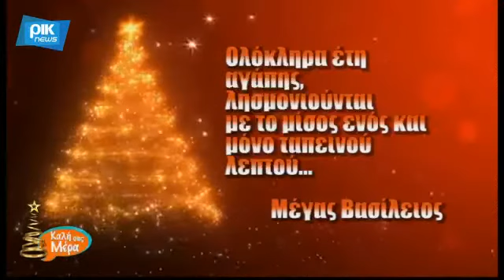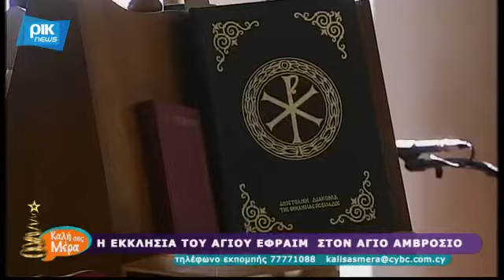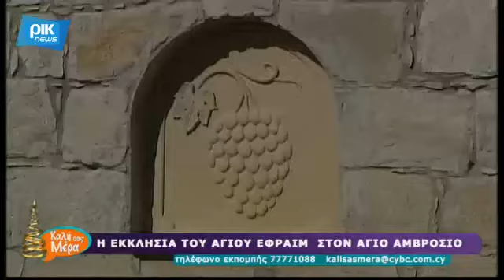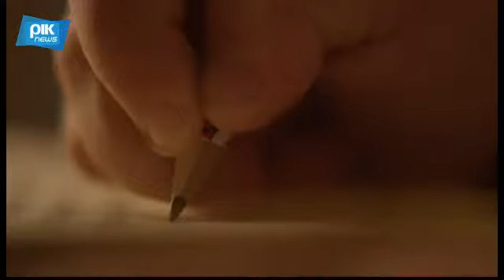TA "AIΓΑΙΟΠΕΛΑΓΙΤΙΚΑ" ΣΤΟ "ΚΑΛΗ ΣΑΣ ΜΕΡΑ" ΣΤΟ ΡΙΚ1 30/12/16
Η ΤΕΛΕΥΤΑΙΑ ΕΚΠΟΜΠΗ ΤΟΥ 2016 ΣΤΟ "ΚΑΛΗ ΣΑΣ ΜΕΡΑ" ΡΙΚ1
ΜΕ ΝΗΣΙΩΤΙΚΑ ΤΡΑΓΟΥΔΙΑ ΑΠΟ ΤΑ "ΑΙΓΑΙΟΠΕΛΑΓΙΤΙΚΑ".
Τραγούδι: Βάσω Νικολή, Βιολί: Τζιόζεφ Πουλλής,
Λαούτο: Βάσος Νικολάου, Τουμπερλέκι: Γιώργος Μάστρου.
Συμμετέχει ο Πολιτιστικός Όμιλος Χοροθέαμα Ξυλοφάγου.